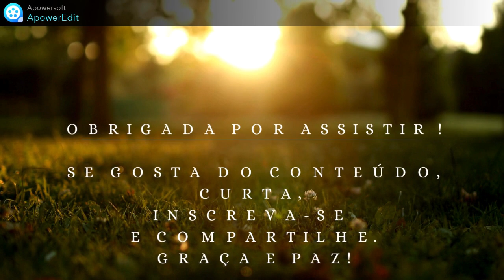Provérbios para Crianças - Caiene Cassoli - Dia 31